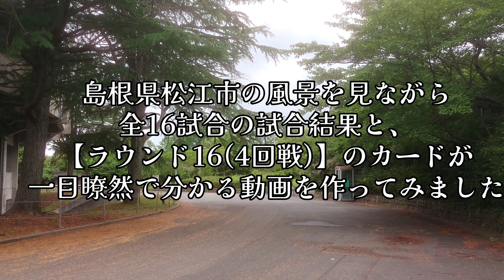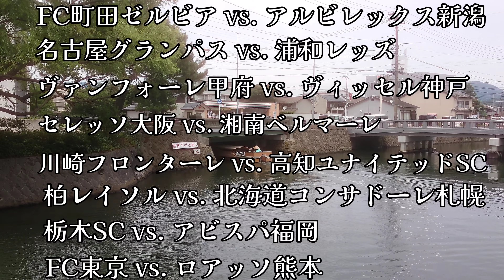#134 2023年 サッカー天皇杯 3回戦、全16試合の結果が一目瞭然で分かる動画を作ってみた